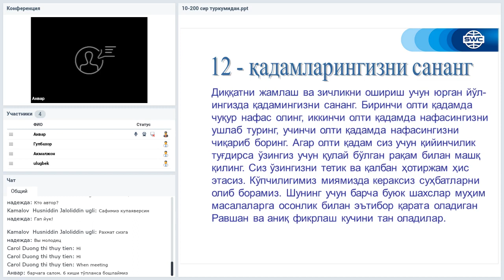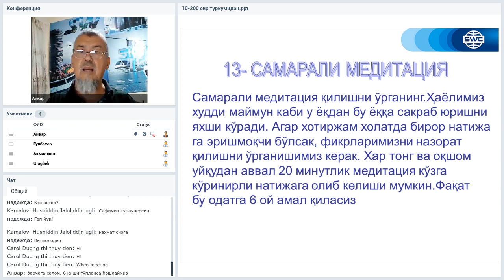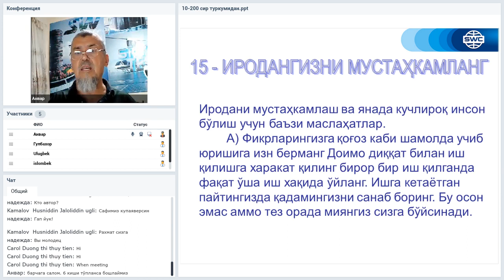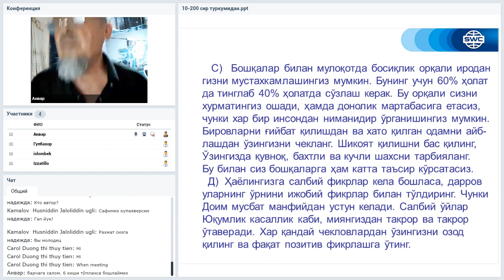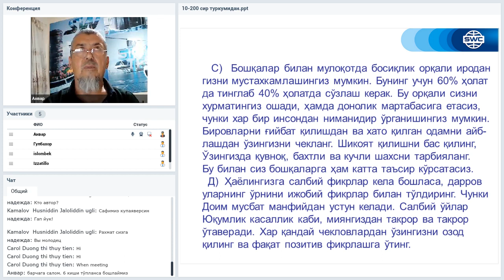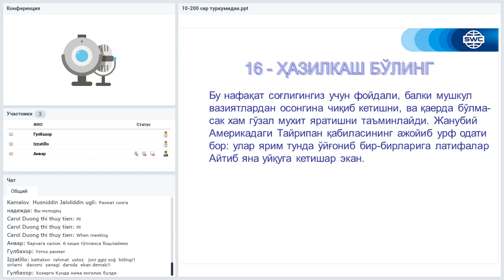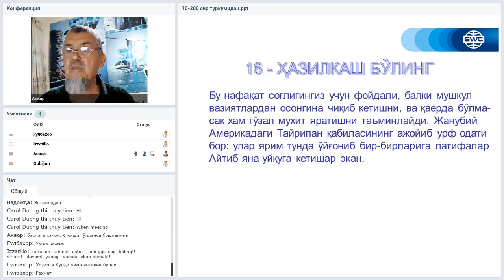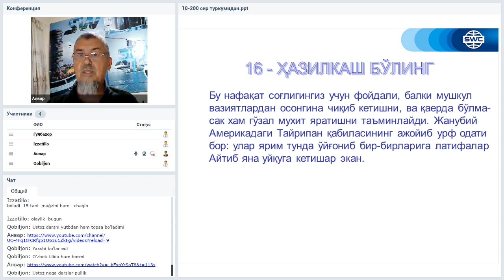Вебинар от 01.09.2020. Дубликация: система построения успешного бизнеса. Узбекистан.